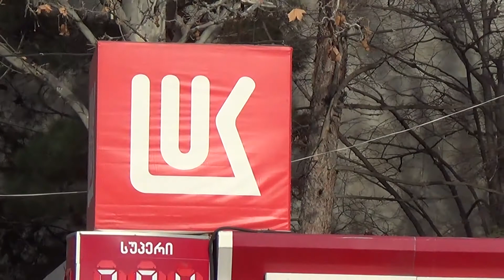LUKOIL ( petrol station ) / ლუკოილი ( ა.გ. სადგური ) [ 1 Kavtaradze, Tbilisi, Georgia ]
მდებარეობა: თბილისი, ქავთარაძის ქ. 1
Location: 1, Kavtaradze str, Tbilisi, Georgia

საქართველოში შპს. "ლუკოილ-ჯორჯია" 2002 წლის მარტში ამოქმედდა. მას შემდეგ კომპანია მიზანდასახულად აფართოვებს სამომხმარებლო და კორპორაციულ ბაზრებზე საქმიანობას.
ლუკოილის საწვავი ევროპულ სტანდარტს შეესაბამება. ჩვენი საწვავი საქართველოს ბულგარეთის თანამედროვე ნავთობგადამამუშავებელი საწარმოებიდან მოეწოდება.
გარდა საწვავისა, ლუკოილ-ჯორჯია ლუკოილის საავტომობილო ზეთების იმპორტსაც ახორციელებს.
ლუკოილისთვის უმნიშვნელოვანესია გარემოს დაცვისა და ეკოლოგიური უსაფრთხოების საკითხები. კომპანია თავს ვალდებულად მიიჩნევს, შეინარჩუნოს ჯანსაღი გარემო მომავალი თაობების საკეთილდღეოდ.

Ltd. “LUKOIL Georgia” operates since March of 2002. From then the company has progressively expanding its business in the consumer and corporate markets.
LUKOIL fuel corresponds to the highest European standards.
Our fuel is supplied to Georgia from the modern oil refinery that operates in Bulgaria.
In addition to fuel, LUKOIL Georgia also imports LUKOIL motor oils.
Environmental protection and ecological security is very important for us. The company considers itself obliged to maintain a healthy environment for future generations.

ჩვენი მისიაა, მოვამარაგოთ საქართველოს ბაზარი მაღალი ხარისხის ნავთობპროდუქტებით და მომხმარებელს საუკეთესო მომსახურება შევთავაზოთ .

ჩვენი მიზანია, მხარი დავუჭიროთ ეკონომიკის, სოციალური სტაბილურობის, აღმავლობისა და განვითარების ზრდას ჩვენს ქვეყანაში და ვიზრუნოთ გარემოს დაცვის საკითხებზე.

Our mission is to supply Georgian market with high quality and reliable hydrocarbon products and provide best service to our clients.

We support long-term economic growth, social stability, prosperity and progress in our country, as well as caring for the environment.